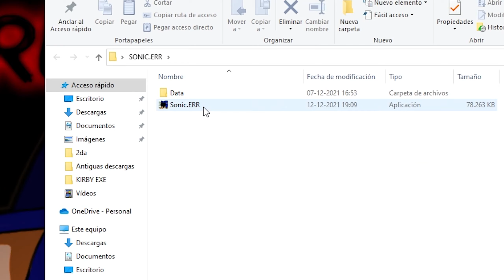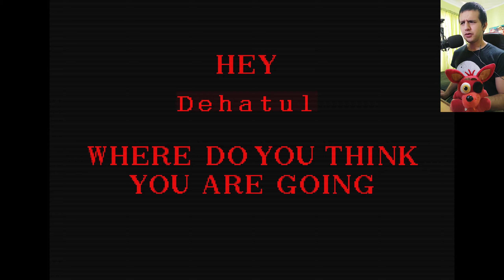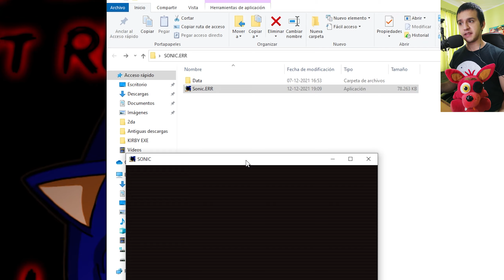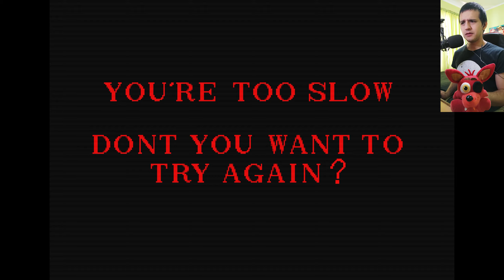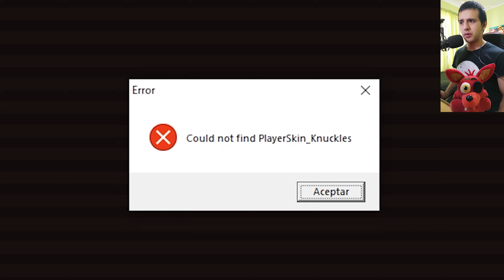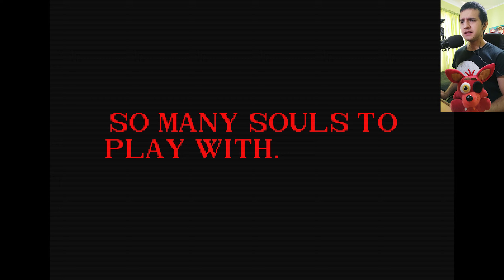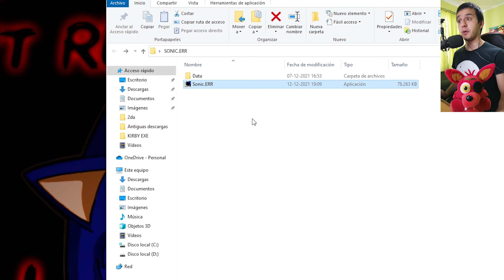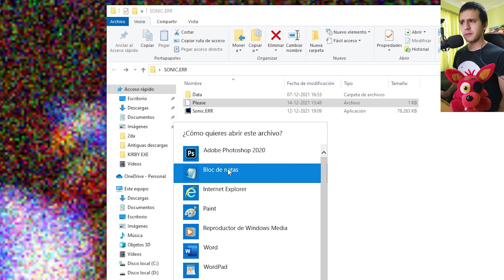Sonic.ERR - Una Versión de SONIC.EXE igual de ATERRADOR! | Juego de terror Gameplay español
Una nueva versión de SONIC DEL TERROR. Disfruta!.